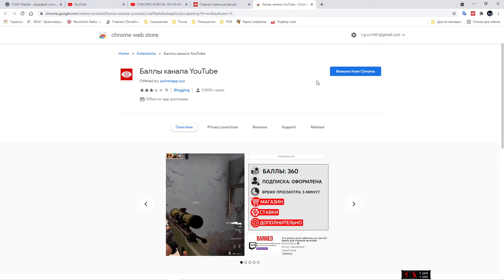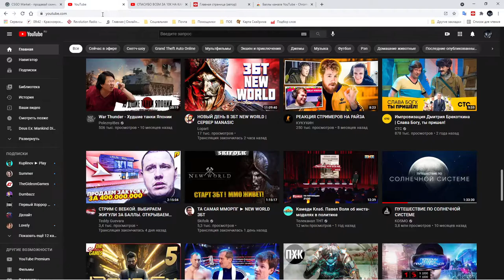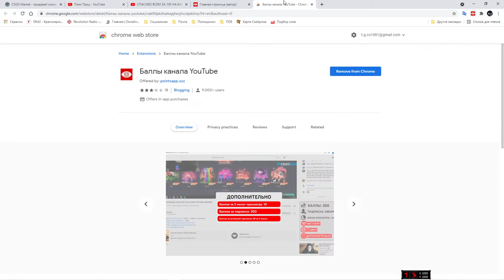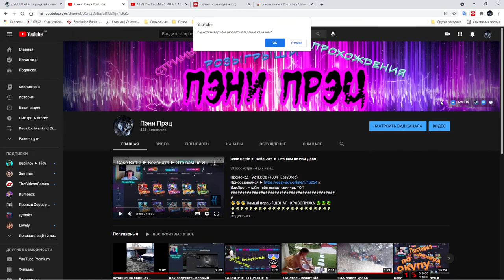Как установить и активировать приложение Баллы канала YouTube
В этом видео я расскажу, где скачать, как установить и как активировать приложение Баллы канала YouTube